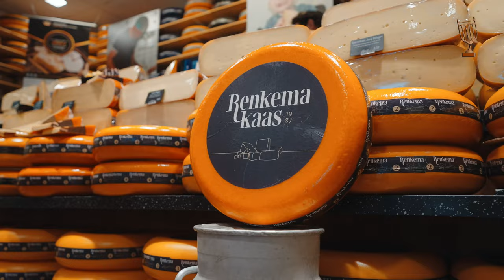Renkema Kaas uit Amersfoort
Winnaar Nederlands Beste Foodspecialist Kaas van de Boer 2023